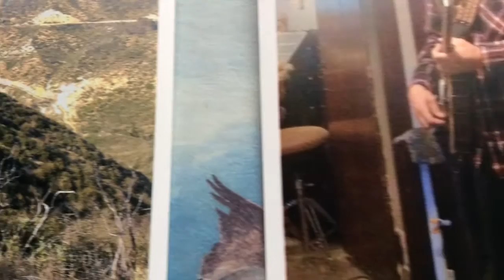Matthew O'Neill - Campfire Cook